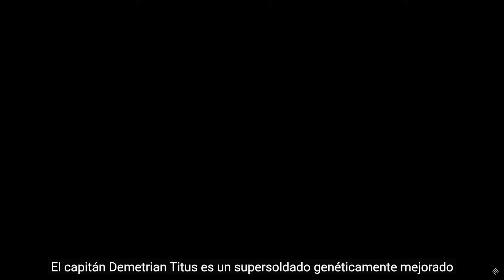ESTO VA A CAMBIAR WARHAMMER PARA SIEMPRE!